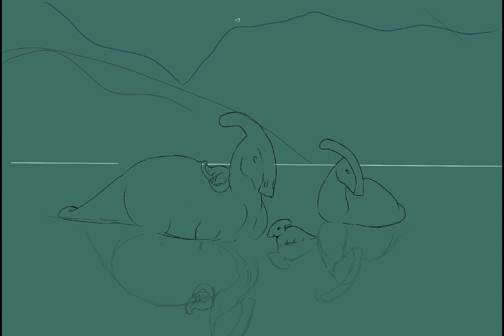Speed Paint Swan Parasaurolophus